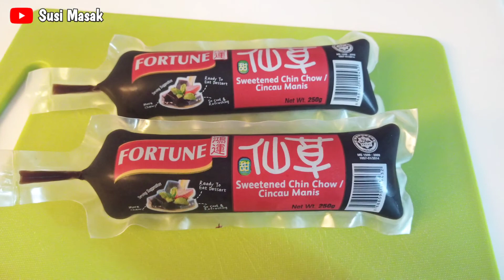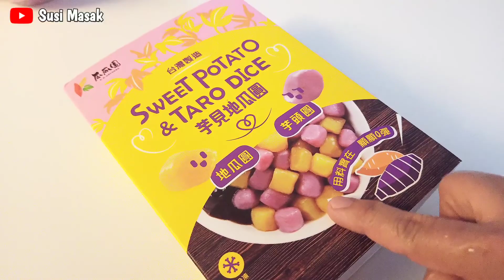SEGARRRR NYA MINUMAN INI KETIKA DI MINUM SAAT CUACA PANAS || ES DAWET IRENG TER ENAKK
Es dawet ireng terenak berikut bahan bahan nya.

Taiwan candil
Dawet ireng
Mutiara
Santan
Gula batu